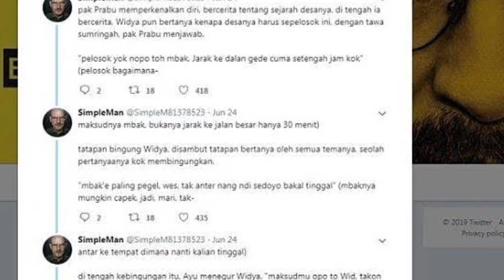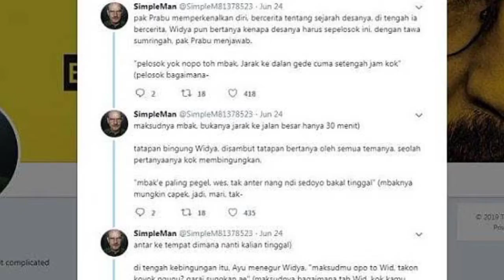Dapat Ditelusuri di Google Maps, Benarkah Itu Lokasi Asli Desa Penari yang Jadi Misteri